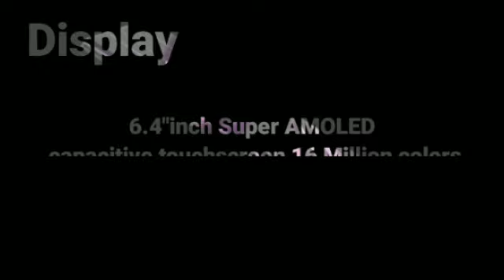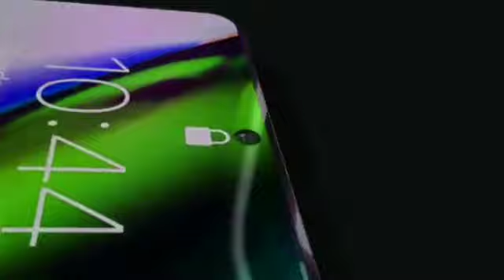Samsung Galaxy M25-5G,7000mAh Battery,75MpCamara,10GB RAM,DIMENSITY 1400/Galaxy M25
Samsung Galaxy M25-5G,7000mAh Battery,
75MpCamara,10GB RAM, DIMENSITY 1400/Galaxy M25

Hi Friends,

Here I upload videos Related to Upcoming Concept Phones.